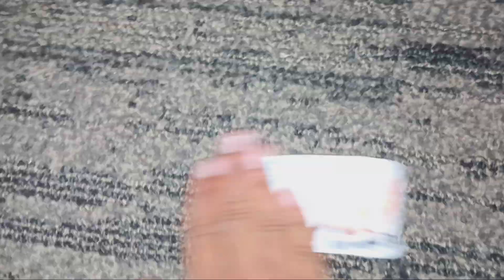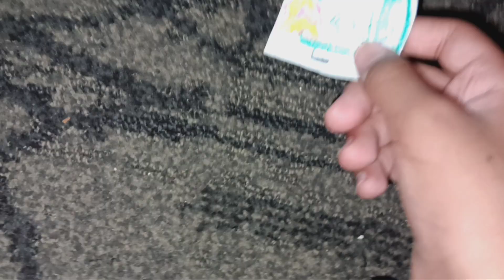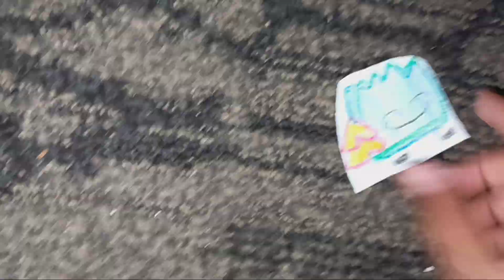bfdi battle reinstalled Ep2 Stababble